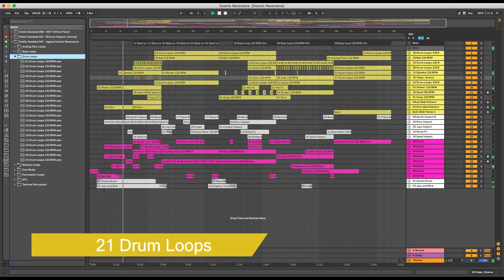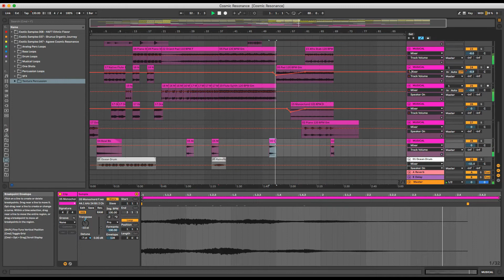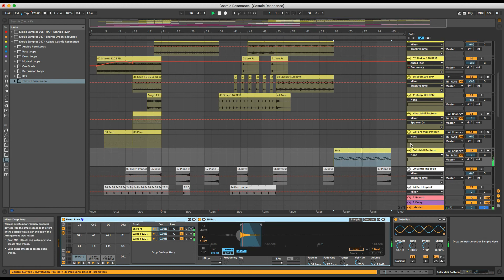Agawe Cosmic Resonance | Sol Selectas, Pipe & Pochet, Cosmic Awakenings, Keinemusik style Samples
Sample Pack with Loops and Samples in the style of Sol Selectas, Pipe & Pochet, Cosmic Awakenings, Keinemusik, Exotic Refreshment etc !

Exotic Refreshment are proud to present "Cosmic Resonance vol. 1 - Exotic Samples 047” by Turkish producers Serhan Solcum and Arda Benkel aka Agawe (Exotic Refreshment LTD, Pipe & Pochet). Together they would like to radiate the tribe resonance by recording their precious friends and instruments in their daily life environment.

Sample pack is full of sacred instruments, African and ethnic percussions, spiritual timbres such as murchunga (jew’s harp), monochord, seed, bowl, native flute and many more. You can find here also various sounds of TR-8, DrumBrute, and analog synths like Moog Minitaur and Korg Minilogue.

Cosmic Resonance provides orientalist samples and ritual sounds inspired by major labels such as Sol Selectas, Pipe & Pochet, Cosmic Awakenings, Keinemusik, Exotic Refreshment etc.

• 232 WAV 44.1 kHz, 24-bit
• Unzipped: 374 MB
• 13 Analog Perc Loops
• 12 Bass Loops
• 21 Drum Loops
• 28 Musical Loops
• 85 One Shots (Claps & Snares, Hats, Perc, Tonal, Tuned Kicks)
• 42 Percussion Loops
• 26 SFX
• 5 Texture Percussion
• 105-122 BPM
• All files tempo and key labelled